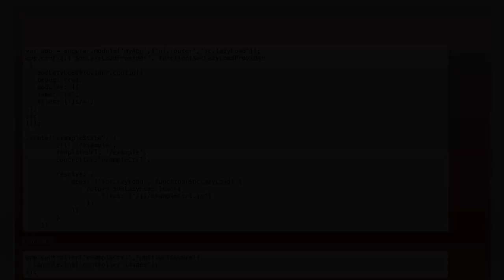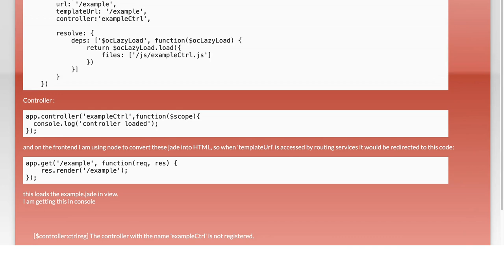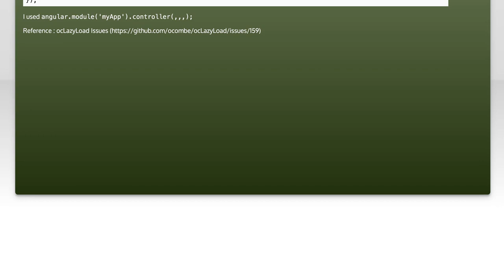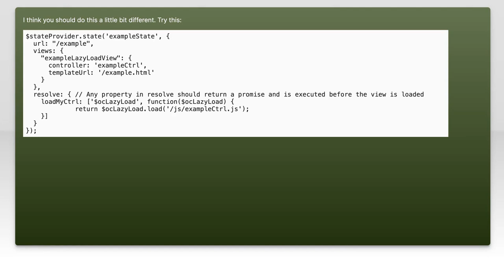AngularJS oclazyload Issue: Controller Loaded but View Not Displaying with Pug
In this video, we delve into a common challenge faced by developers using AngularJS with oclazyload: the issue of controllers loading successfully while the associated views fail to display. We'll explore the intricacies of integrating Pug templates within this framework, providing insights and solutions to help you troubleshoot and resolve this frustrating problem. Join us as we break down the steps to ensure your views render correctly, enhancing your application's performance and user experience.

Today's Topic: AngularJS oclazyload Issue: Controller Loaded but View Not Displaying with Pug

Related to